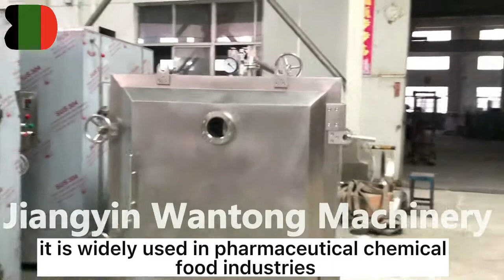WANTONG FZG mushroom chamber oven vacuum dehydrator dryer drying machine for fruit and vegetable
If you are interested in our
FZG mushroom chamber oven vacuum dehydrator dryer drying machine for fruit and vegetable ,

Dear customers, our company is a professional manufacturing factory in grinding, mixing, drying, granulator, sifter machine and conveyor SE type powder line machinery in Wuxi city, Jiangsu province. Widely used in chemical, pharmaceutical, foodstuff industries, etc. All the time we have enough finished products in stock, we are glad to invite you visit our factory.